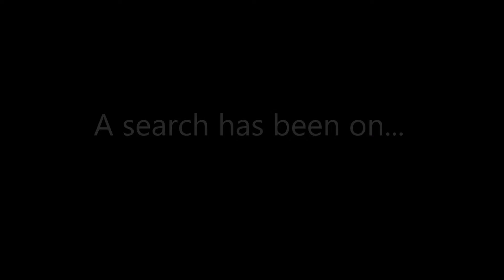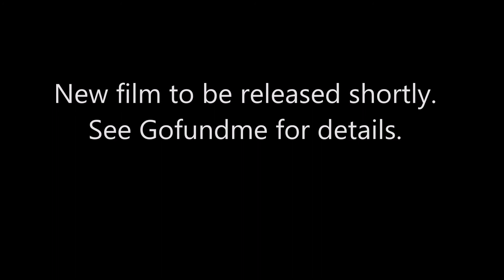Around The World - Gofundme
New swing dancing footage coming imminently!